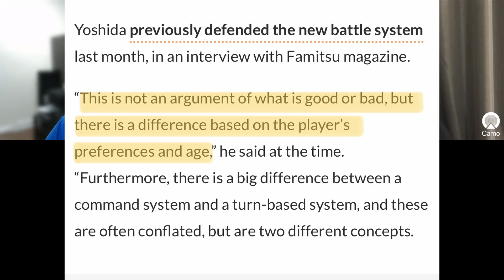Final Fantasy XVI (16) is NOT for Turn Based Fans!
After watching the Final Fantasy 16 Story Trailer, Games. Point. Blank. looks back at the information released so far and discusses Yoshi-P's (Producer) recent interview regarding the game.

Members: (Top Left, Top Right, then Bottom)
The Don
Desert Eagle
Crowd Pleasa

Article referenced in the Video:
'Final Fantasy 16’s producer says he knows its combat won’t satisfy everyone'